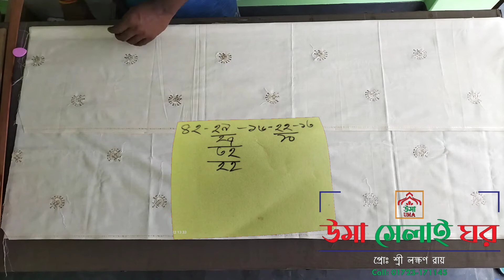Loose fitting Punjabi cutting।29 body panjabi cutting|uma Selai Gor